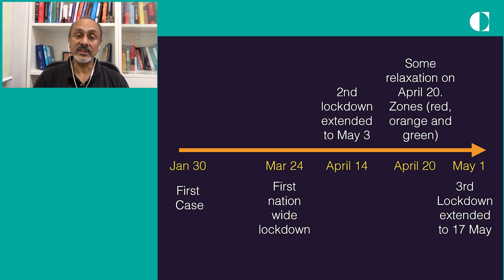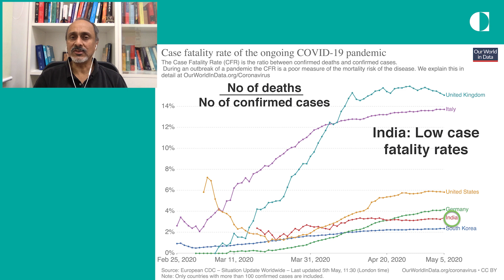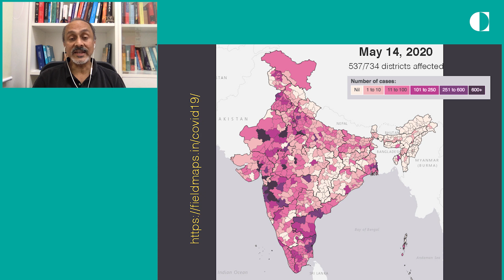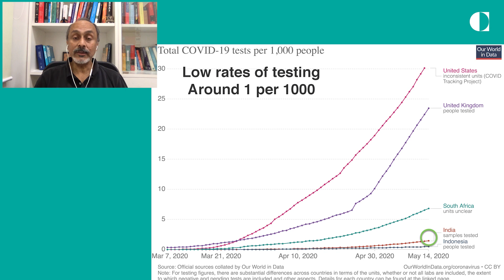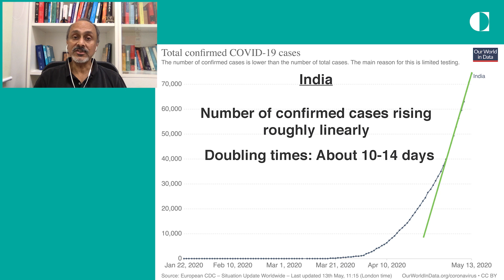Gautam Menon on The Journey of Covid -19 in India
The journey of Covid 19 in India has been slightly different from that of other countries, especially in the west. It is important to understand the history and current state of the virus in order to understand how the pandemic might play out in the future. From the information available, the virus first came to India in early January with three Indian medical students from Wuhan. It then spread in the country. The government first imposed stringent checks on travellers from abroad, then shut down all international flights and finally imposed a full country wide lockdown on March 24. The virus has spread unevenly in the country with Mumbai and Delhi, followed by Gujarat and Tamil Nadu recording high number of cases. The fatality rate overall, however is much lower than countries like the UK and US. The testing rate in India is also much lower than desirable, with only about 1 test being conducted per thousand of population. Now that the we are slowly exiting the lockdown, many steps such as rapid mass testing and staggered workplace timings, will have to be taken in order to ensure that the number of infections doesn't increase beyond manageable levels.